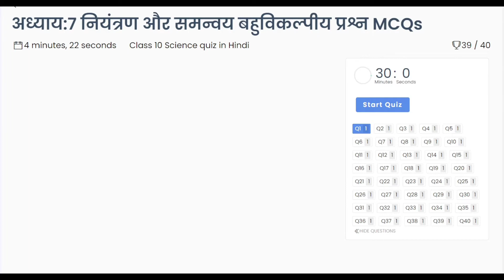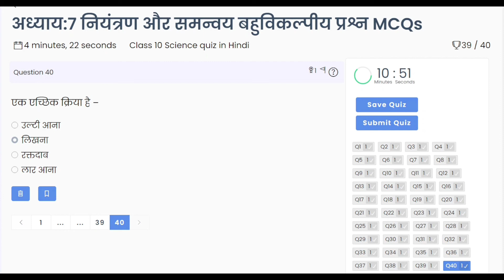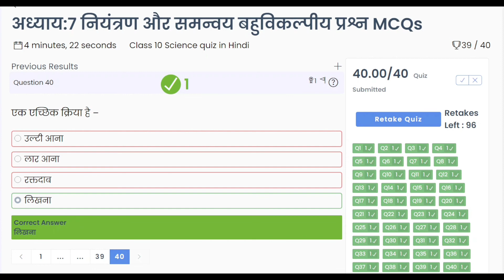अध्याय 7 नियंत्रण एवं समन्वय बहुविकल्पिय प्रश्न mcqs | कक्षा 10 विज्ञान